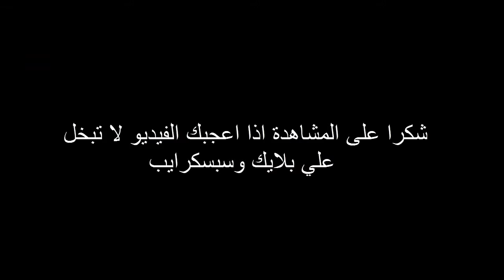اروع المراوغات في عالم كرة القدم الجزء الاول /2017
لا تبخلو علي بلايك وسبسكرايب
ادعموني لجزء ثاني  ات في الطريق
music
1- Fed up
2- lights go down

ازاى اتعلم مهارات كرة القدم؟
تعليم كرة القدم .. ستصبح كريستيانو )( الجزء الاول )